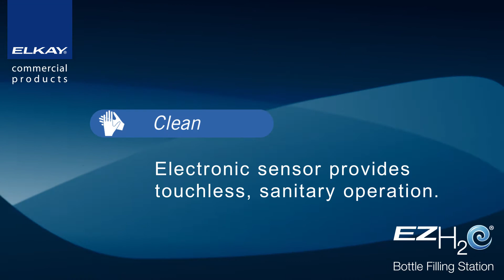Elkay EZH2O Bottle Filling Station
Hydration is essential for good health. Elkay's EZH2O™ bottle fillers provide a rapid fill of water to quench thirst and minimize plastic bottle waste in the environment! Ideal for universities, schools, offices, airports, parks and recreation. Three times faster than a standard drinking fountain. One-handed operation for quick fill between activities. Electronic sensor provides touchless, sanitary operation. Integrated Silver Ion Anti-microbial protects against mold and mildew growth.